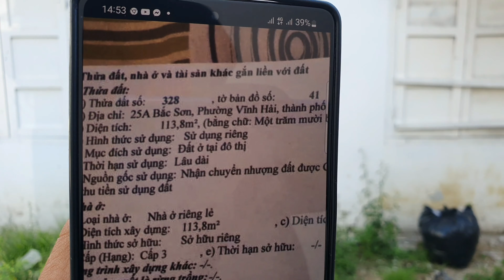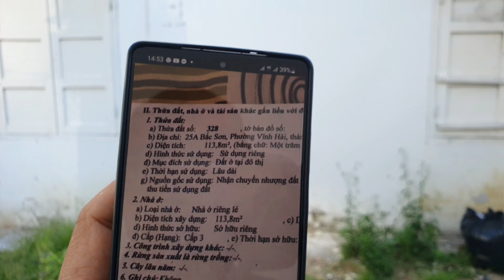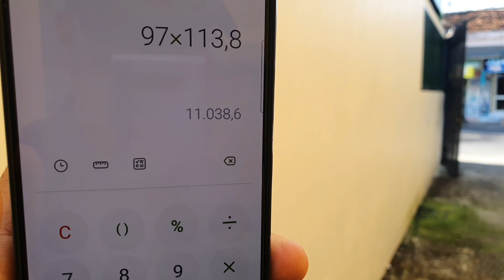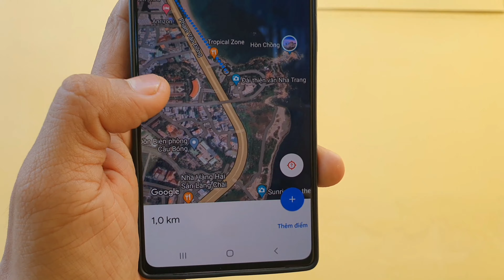💥 [ Đã Bán ] Nhà 2 Tầng Đường Bắc Sơn Nha Trang CÁCH BIỂN 450M Hiện trạng 2 mặt tiền rộng 113,8m2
✅️ Nhà 2 Tầng Đường Bắc Sơn _ Nha Trang. CÁCH BIỂN 450M✅️

👉 Hiện trạng 2 mặt tiền Đường.
👉 Rộng 113,8m2 Ngang 5,17m ( Hướng Nam).
👉2 phòng ngủ ! 2 nhà vệ sinh !1 phòng thờ 1 phòng khách!
👉 Đang cho thuê thu nhập 11tr/tháng.
💢 Giá Bán 97tr/m2.
1. Cung cấp thông tin thị trường bất động sản Nha Tranh,khánh Hòa.
2.Chuyên Review đất sinh thái,đất nhà vườn biệt thự nhà vườn,Nhà phố Tại TP NHA TRANG và các huyện của tỉnh khánh hòa như: Ninh Hòa,Diên Khánh,Cam Lâm Vạn Ninh,Khánh Vĩnh.
3. Tư Vấn Hòa sơ,Pháp lý nhà đất.
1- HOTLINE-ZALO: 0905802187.